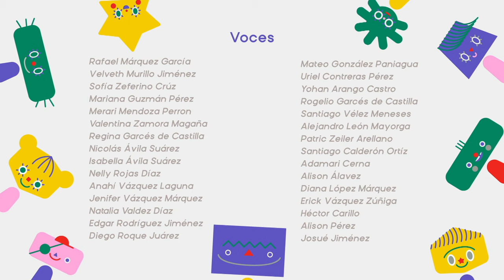18.- Derecho a la seguridad jurídica y al debido proceso.